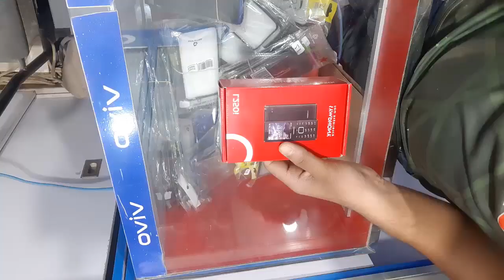Symphony L250i Price In Bangladesh | Symphony L250i Price BD | Symphony L250i Price Bangladesh 2020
Symphony L250 i Is a Most Popular Model In Symphony Brand.
Symphony L250i Provide 2500 Mh Big Battery,2.8 Inch Big Display
Magic Voice Service Harmoney Apps And More
2500 Mh Battery Means Long Time Battery Backup Or Unstopable Service

Also Symphony Is A very Very popular and trusted mobile brand.
They Are Always Providing Good Mobile And Good Service

How To Pay Palli Bidyut Bill By Bkash | How To Pay Electrycity Bill By Bkash | Pay Bill By Bkash

City Max Debit Card | The City Bank | Amex Card |  Amex Debit Card | American Express | City Touch

Symphony B24 Price In Bangladesh | Low price Bar Phone | New Bar Phone Symphony | Top Bar Phone 2020

Symphony SL-20 Price Bangladesh | Carv Display | New Bar Phone | Stylish Bar Phone | Slim Phone 2020

Earn Money Online Easy At Home On Binany 2020 | Make Money Online | Binany Payment Proof Bkash

Bkash New Offer 2020 |  Bkash Free Cash Out | bKash limited | Bkash App 2020 | Bkash New Limit 2020

Android Bangla One

I Hope You Will Get More Informations from

Android Bangla One

Well Come Back Please
Android Bangla One

symphony l250i price in bangladesh 2020,

symphony l250i flash file,

symphony l250 price in bangladesh,

symphony l130,

symphony t130,

symphony l250i price in bangladesh ,

symphony l42 price in bangladesh

symphony l25i